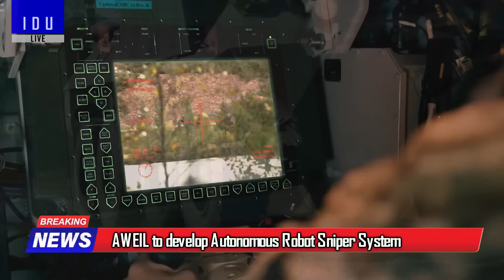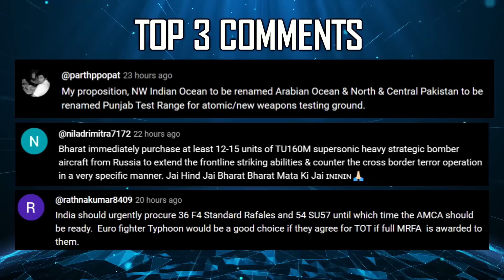Indian Defence Updates : Eurofighter Beats Rafale,12000 Km K8 SLBM,76 MALE UAV Order,Amogha-3 Export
🔴 FAST HEADLINES :
1. ADA hiring additional 200 engineers to support the testing and production activities for Tejas MK2 project
2. Uttam MK2 for Tejas MK2 enters realisation phase
3. Indian Army and Chinese Army to complete disengagement by October 29
4. NAL enhances Mig-29K onboard oxygen generation system enhancing its performance and safety for high altitude operations
5. AWEIL to develop Autonomous Robot Sniper System
6. Noida based Veda Aeronautics unveils cutting edge AGS-30 FCS
7. BDL pushes exports for Amogha-III ATGM
8. Surge in Chinese ballistic missiles: Images uncover 59 new DF-26
9. 90 Seat RTA development to be presented to finance ministry

🔴 DETAILED HEADLINES :
10. Can Eurofighter beat Rafale in MRFA Tender ?
11. PMO Office to oversee S5 SSBN : K7 &
12. Drishti 10 faces uncertain future : New tender for 76 advanced MALE uav's